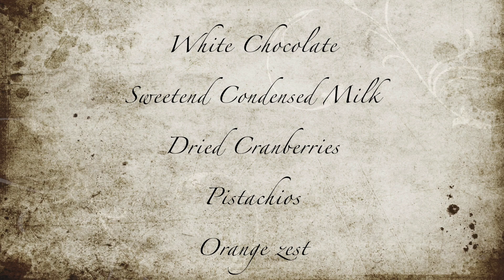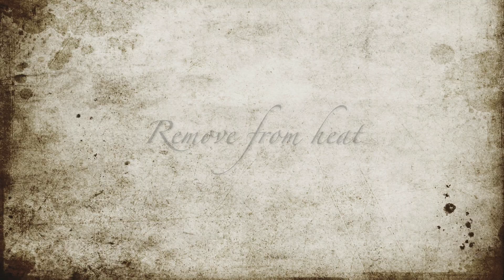CRANBERRY PISTACHIO FUDGE | Hameesha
Cranberry Pistachio Fudge with White Chocolate | Christmas Desserts | Hameesha

White chocolate Cranberry Pistachio Fudge, 15 minute White chocolate Cranberry Pistachio Fudge , white chocolate fudge recipe , quick and easy desserts , Easy Pistachio Fudge

Made with white chocolate, dried cranberries, pistachios ,orange zest and sweetened condensed milk. This 5 ingredient and 15 minute cranberry pistachio fudge with white chocolate is a balance of all flavors. Make it this festive season and save tons of time.. This quick and easy fudge has a tartness, sweetness and creamy in one bar.

This easy to make is colorful to the eye and very tasty. It makes a great Christmas gift to your friends and family..

White chocolate Cranberry Pistachio Fudge,
Pistachio Fudge Recipe,
A Smooth, Creamy Fudge with nuts
15 min fudge,
holiday recipes 2022